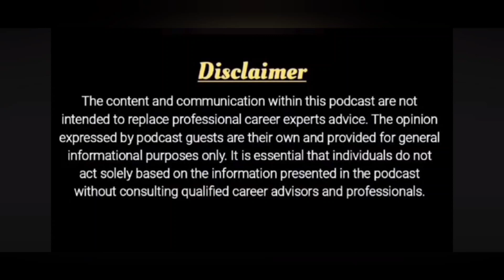Making a Million Dollar Career as MC in 2024, with Anchor Sanjay Potdar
🌟 Welcome to the latest episode of our podcast! 🌟
In this exciting episode, we sit down with the renowned Sanjay Potdar Emcee to discuss the thrilling world of MCing and anchoring. If you've ever dreamed of a career that combines public speaking, event hosting, and the chance to travel the world, this is the podcast for you!

Why You Should Watch This Podcast:
Inspiration: Hear firsthand from a successful entrepreneur and trainer @FaheemSait and @Sanjay potdar the highs and lows of their careers.

Practical Advice: Get actionable tips and strategies to kickstart your journey as an MC.
Real Stories: Learn from real-life examples of individuals who have turned their passion for MCing into a lucrative career.
🎙️ Join us in this engaging conversation and discover how you can turn your passion for public speaking into a rewarding career as an MC or anchor.

What You'll Learn:
How to Start Your Career as an MC:

Understanding the role and responsibilities of an MC.
Essential skills needed to excel in this field.
Tips on finding your first gig and building a portfolio.
Scaling Your Career to the International Level:

Strategies to grow your reputation beyond local events.
Networking tips and leveraging social media for global opportunities.
Success stories of MCs who have made it big internationally.
Becoming a Celebrity and Making a Fortune:

The potential earnings and lifestyle of a successful MC.
How to brand yourself and stand out in a competitive market.
Examples of world-renowned MCs and anchors who have made a significant impact.
Steps to Becoming an MC:
Develop Your Public Speaking Skills:

Join a public speaking club like Toastmasters.
Practice speaking in front of different audiences.
Build Your Portfolio:

Start by hosting small events and gradually take on bigger ones.
Create a show reel highlighting your best performances.
Network and Market Yourself:

Attend industry events and connect with event planners.
Use social media platforms to showcase your work and engage with potential clients.
Seek Mentorship:

Find a mentor in the industry who can provide guidance and insights.
Learn from their experiences and avoid common pitfalls.
Keep Learning and Evolving:

Stay updated with industry trends and continually improve your skills.
Take courses or workshops to enhance your abilities.
Spotlight on Successful MCs and Anchors:
Ryan Seacrest: Known for hosting "American Idol" and his radio shows, Ryan has become a household name and a highly sought-after MC.
Ellen DeGeneres: From stand-up comedy to hosting her own talk show, Ellen's versatility and charisma have made her a global icon.
Trevor Noah: As the host of "The Daily Show," Trevor's wit and unique perspective have earned him international acclaim.
Inspiration: Hear firsthand from a successful MC about the highs and lows of this career.